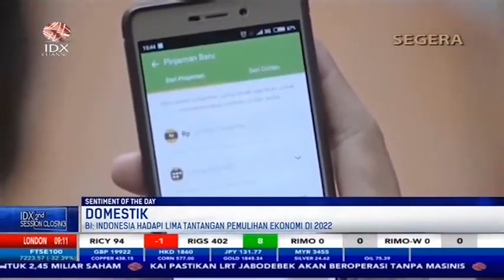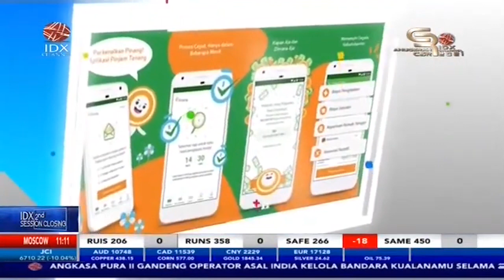BI: INDONESIA HADAPI LIMA TANTANGAN PEMULIHAN EKONOMI DI 2022